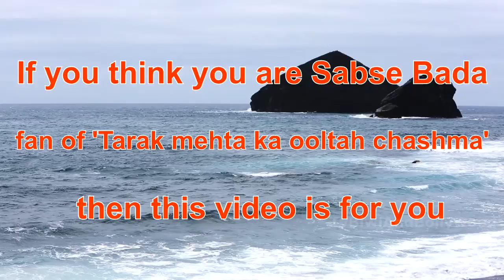TMKOC Quiz #16 - Some easy questions for 'Taarak Mehta Ka Ooltah Chashmah' Fans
ome easy questions for 'Taarak Mehta Ka Ooltah Chashmah' Fans